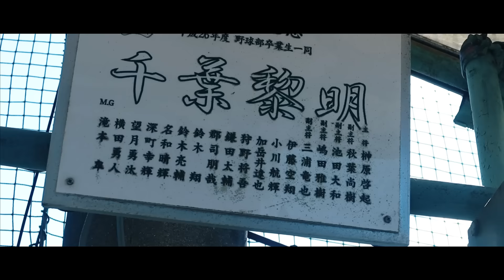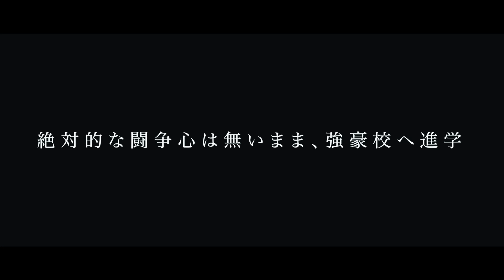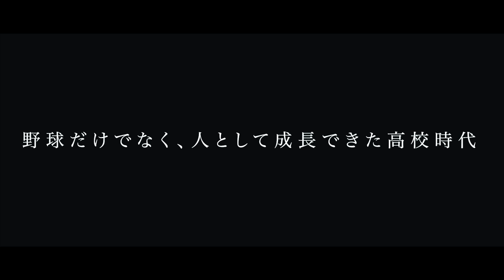【2025センバツ出場決定】名門拓大紅陵1年夏で甲子園出場。抽選会で寝てて部長に…/中３、ポニー引退後は進路決めずにニュージーランドへ旅行/千葉黎明高校監督中野大地に密着①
中野大地監督
千葉県市原市出身

市原ポニー
拓大紅陵高校
明治大学
日産自動車
JFE東日本
千葉黎明高校

アオバラ関連
【HP】

取材希望者、チームも随時募集中！
※取材をさせていただきたい方のみに返信しています。